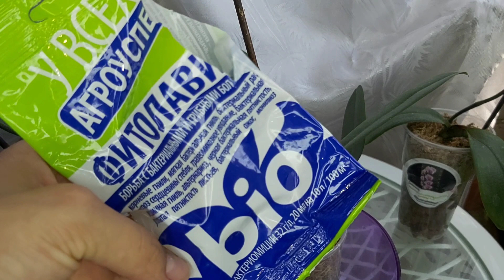Гниющий БИГ ЛИП как он? Профилактика гнили у ОРХИДЕЙ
мой второй канал @anew_life